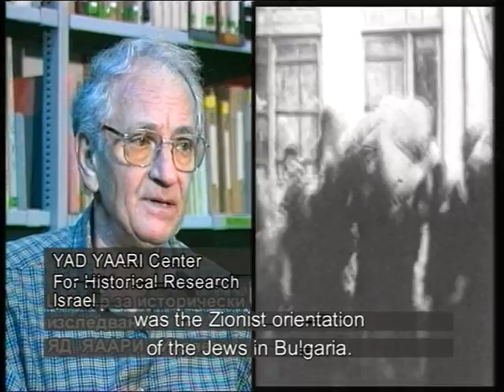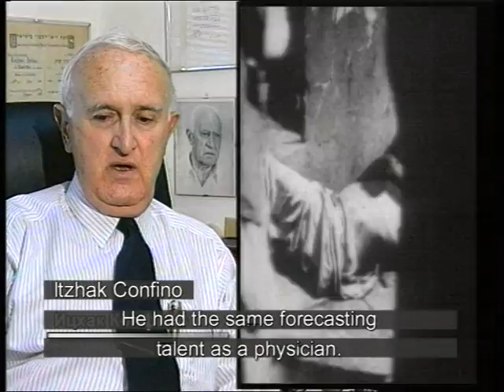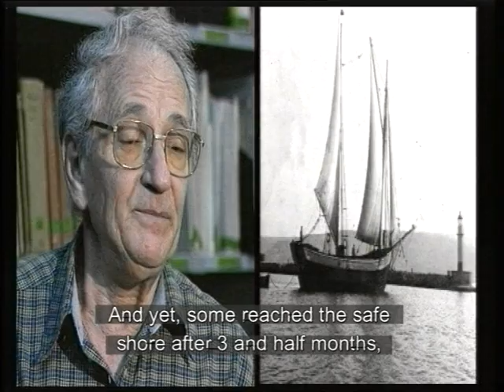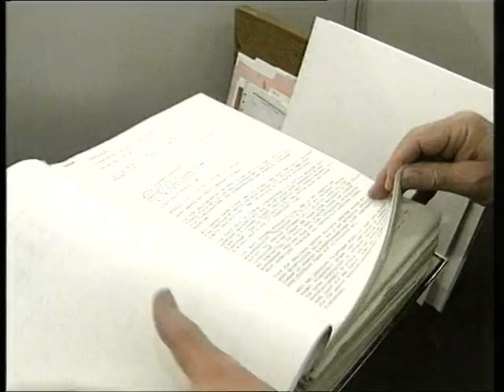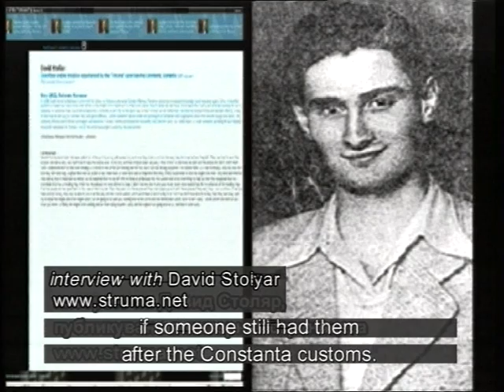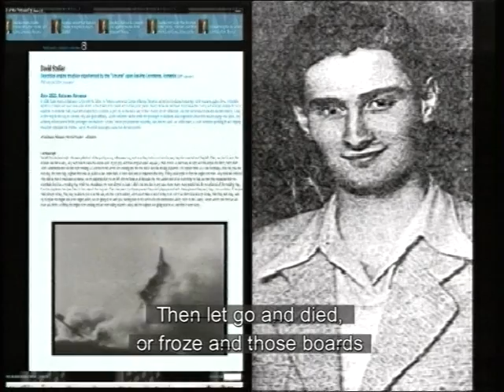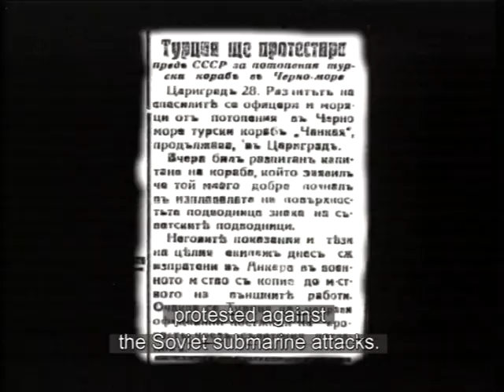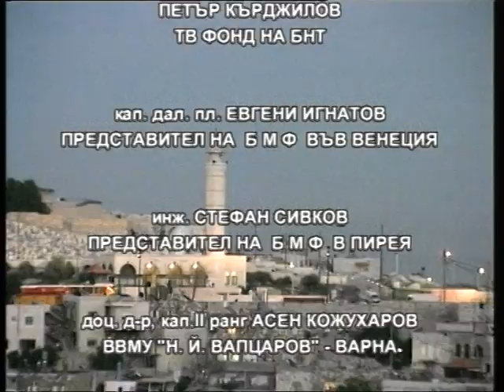Struma Ship film Dokumentary "NO WAY BACK"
"Struma" - Bulgarian ship, which in December 1941 tried to evacuate Jewish refugees to Palestine, was at the time under British control. February 24, 1942 the ship may have been sunk in force in the Black Sea Soviet submarine u-213. 768 passenger vessel (103 of them - children), except for one, were killed.